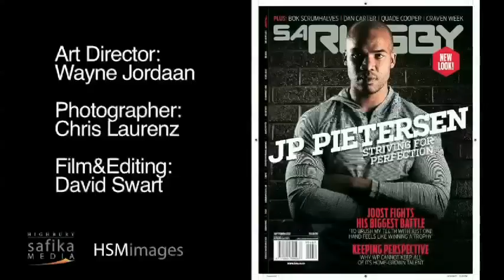Jp Pietersen SARugby Behind the Scenes